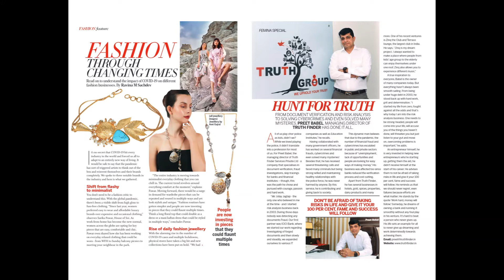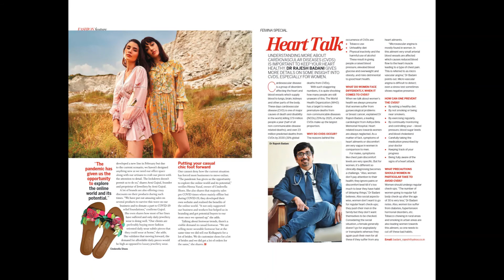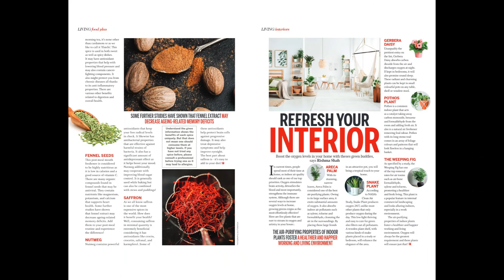Femina Pune | Health in Post Pandemic World | Athiya Shetty | Moving on, in style | Must watch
All Magazine Lovers...
Your 'Digital Magazines Stand' A Specially Created Video Copy of your favorite mags with a Calm and Soothing Music.

Enjoy watching Latest Popular Magazines..
One place to Digitally Read n WATCH Magazines of your choice with smooth calm music..
We customize the videos as per your choice of music too.
Comment your favourite magazine and music to get it for Free.